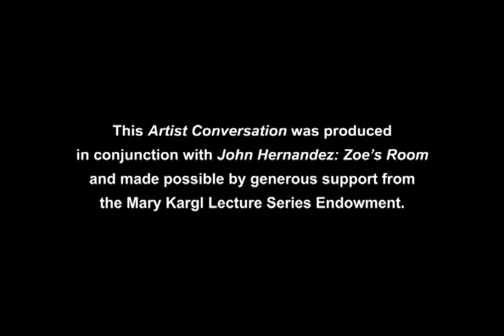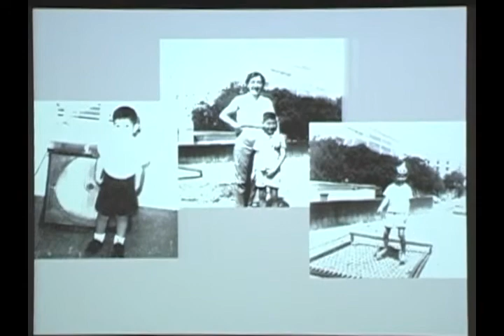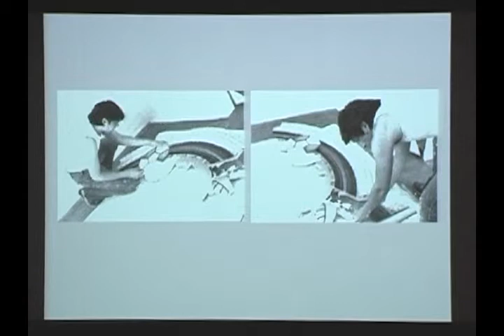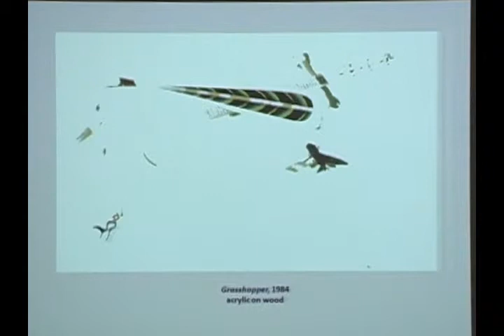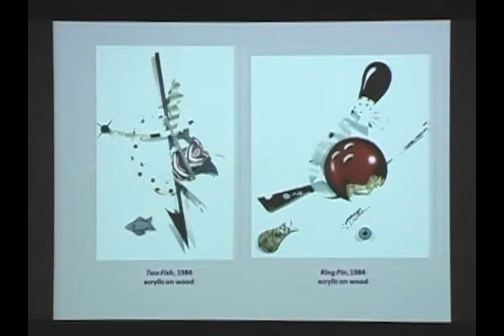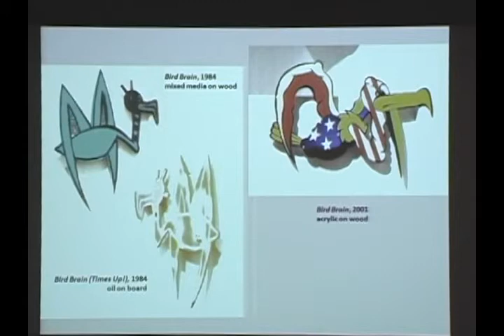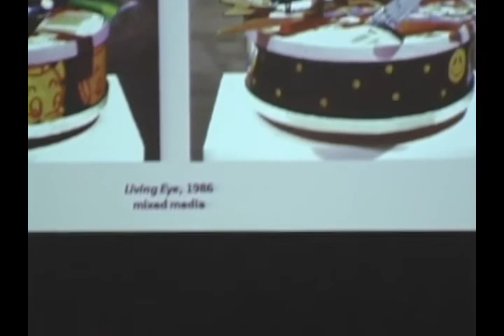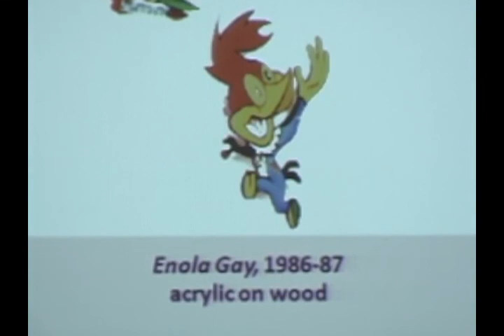David S. Rubin Interviews John Hernandez - Part 1/4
The San Antonio Museum of Art presents Artist Conversations between David Rubin, former San Antonio Museum of Art curator, and contemporary artists and writers in San Antonio, Texas. This Artist Conversation was produced in conjunction with John Hernandez: Zoe’s Room and made possible by generous support from the Mary Kargl Lecture Series Endowment. This interview took place April 14, 2009.